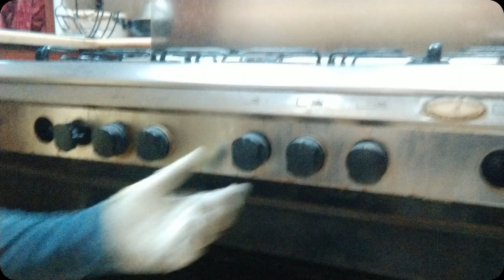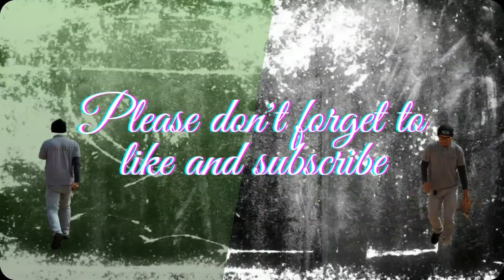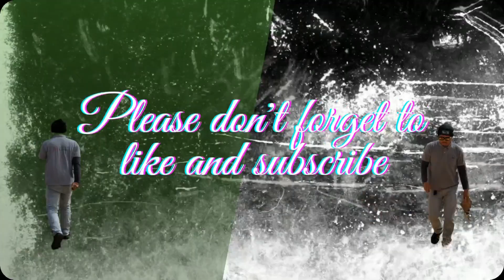GAS RANGE HOME SERVICE (Glemgas)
Wazzzap mga katropa...sa video nato medyo nahirapan Ang Lolo nyo gawa Ng napakasilan at sigurista pa ng customer, inabot tuloy ako Ng more than 2hrs dyan sa bahay nya isang oras sa pag gawa tas isang oras mahigit nghhntay ng bayad nya... LOL